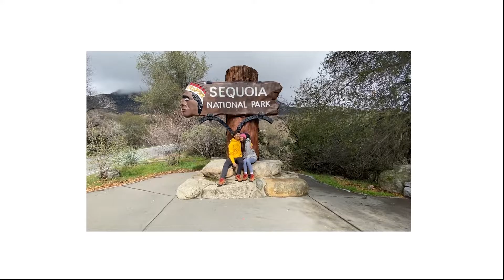Kalguksoo Mukbang!! 칼국수 먹방 ㅎㅎ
좋아요 구독 알람설정! 감사합니다 사랑합니다!